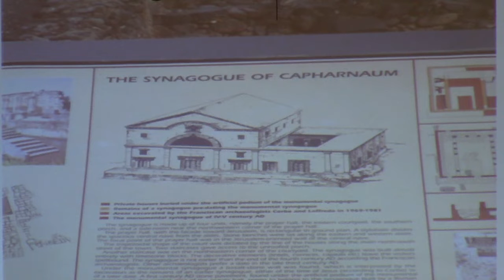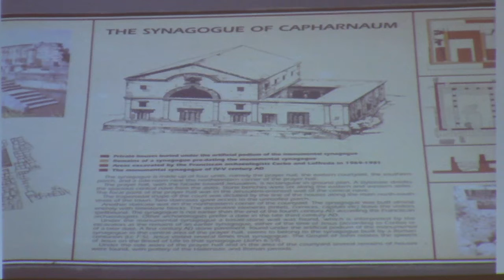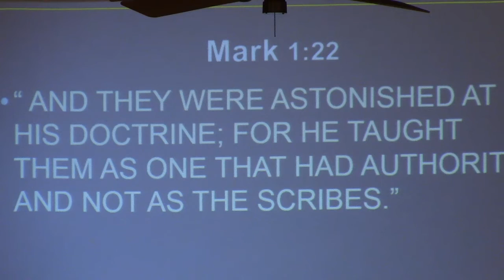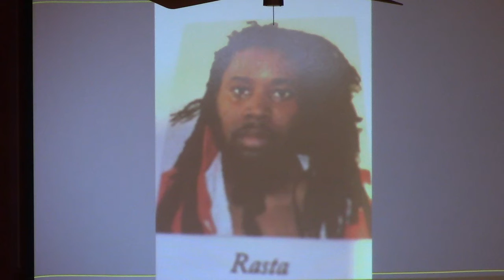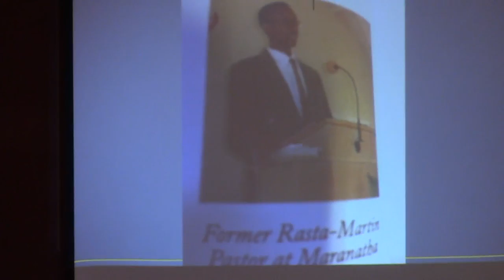6/26/22 Calvary Baptist Church Sunday Morning Service with Pastor Curtis Cochran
Calvary Baptist Church and Academy
Chillicothe, IL
Pastor Curtis Cochran